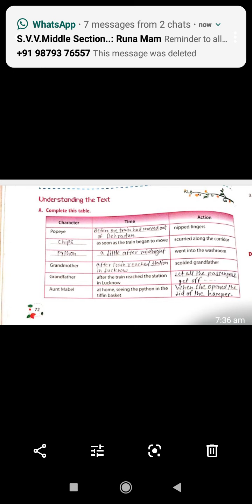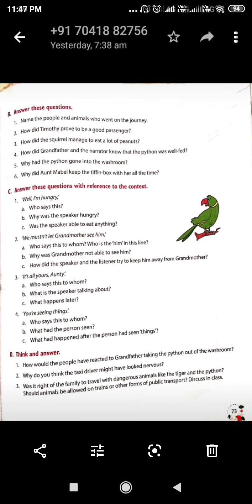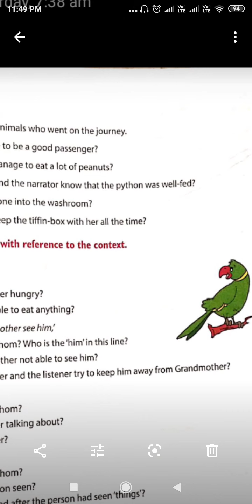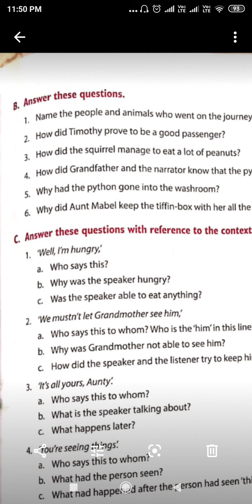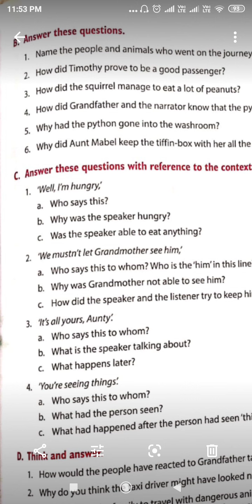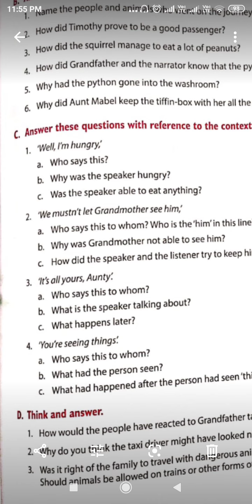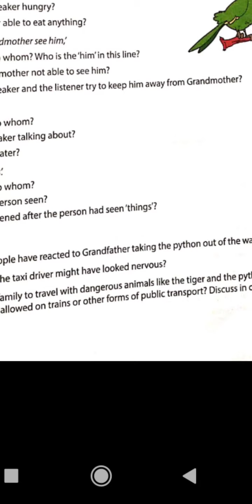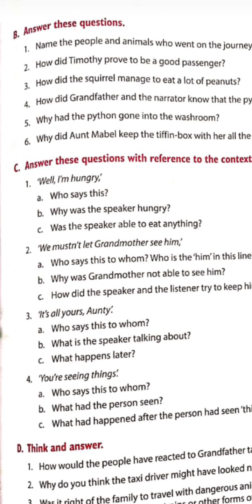Class:7 Sub: English Topic: Travelling with Grand father's Zoo(Ex.Sol).(Vol.B) Manoj Tripathi.